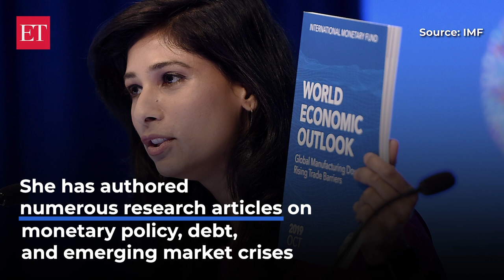Meet Gita Gopinath: India-born economist who is set to be IMF's number two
Chief economist Gita Gopinath will become the number two official at the Washington-based crisis lender IMF next month. The India-born economist will succeed Geoffrey Okamoto as first deputy managing director, serving under IMF chief Kristalina Georgieva. For the first time, IMF will have two women holding the top leadership roles. Watch!